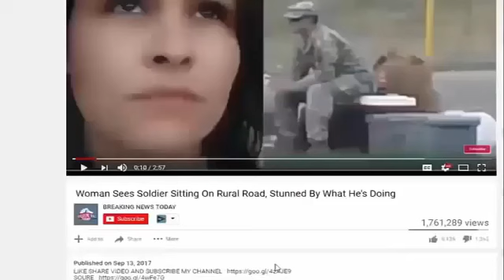After FBI Demands Names Be Redacted In FISA Memo, President Trump Unleashes Nasty Surprise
The FBI and DOJ are so scared of the FISA memo that they recently demanded all names be redacted. Too bad for them, President Donald Trump just stepped in — and he unleashed a brutal surprise..

SOURCE : After FBI Demands Names Be Redacted In FISA Memo, President Trump Unleashes Nasty Surprise The FBI and DOJ are so scared of the FISA memo that they recently demanded.

After FBI Demands Names Be Redacted In FISA Memo, President Trump Unleashes Nasty Surprise Source and content: The FBI and DOJ are so scared of the FISA memo that they.